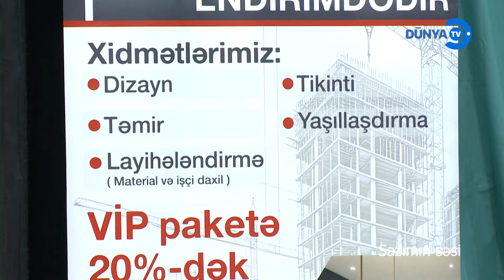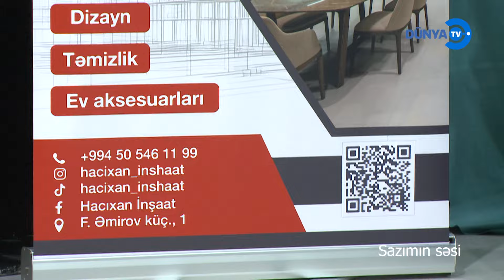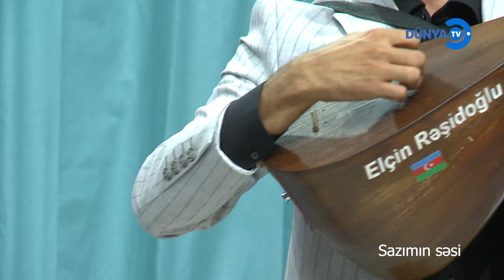Sazımın səsi DTV 17 09 2024